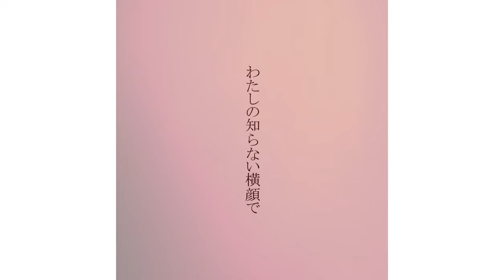✧ Lemon - 米津玄師 / Lucia（Cover）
とても忘れられない。

米津玄師様の「Lemon」を歌わせて頂きました。

original - 米津玄師 様 @KenshiYonezu

※ key +7